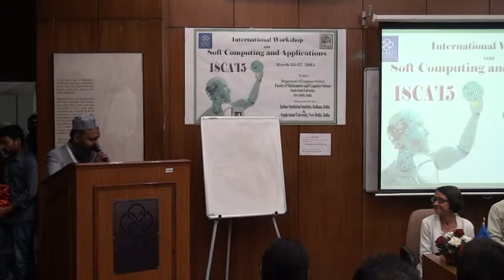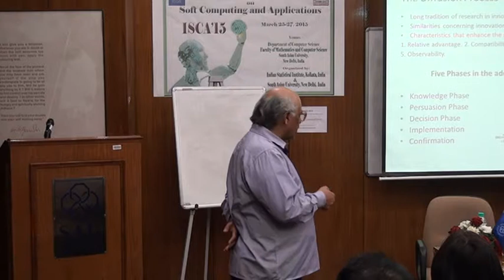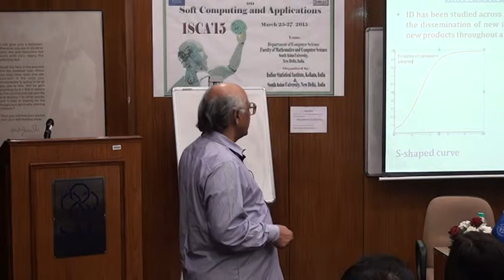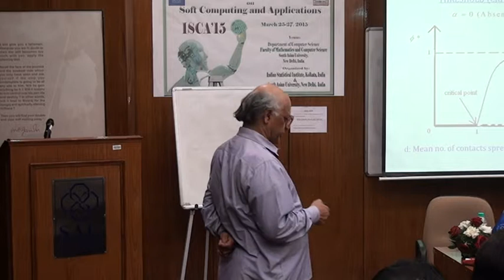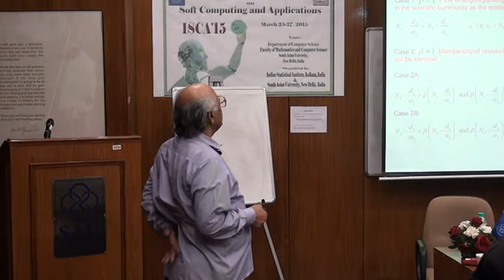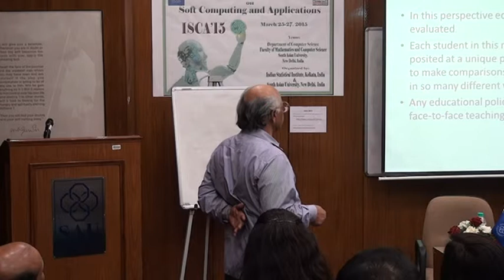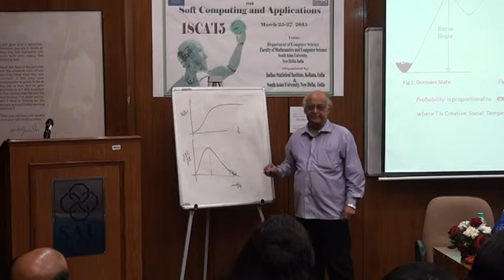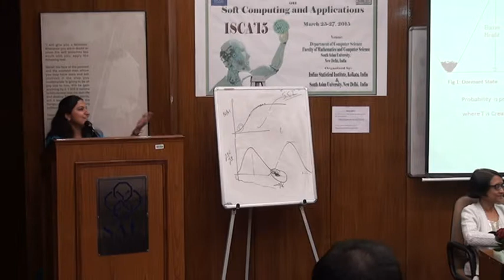Evolutionary Dynamics of Growth of Knowledge Competition and Sustainability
Evolutionary Dynamics of Growth of Knowledge Competition and Sustainability by Prof. Karmeshu, JNU, New Delhi